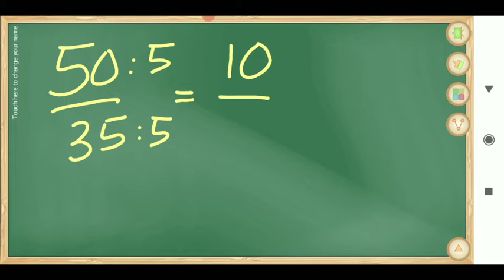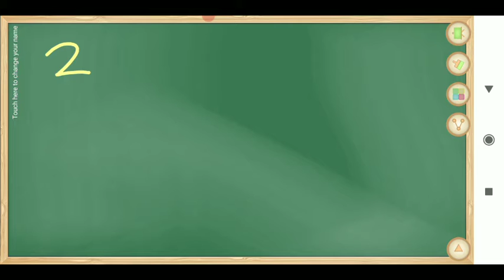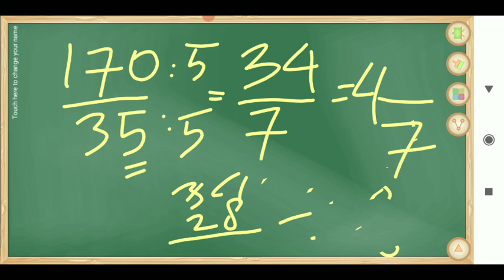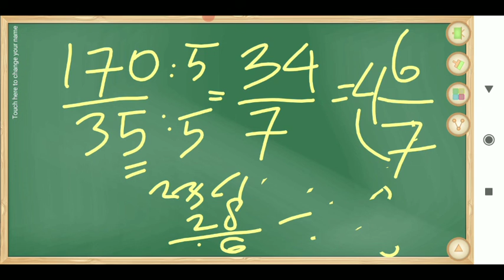BELAJAR PENYEDERHANAAN PECAHAN BIASA KE CAMPURAN PART 3